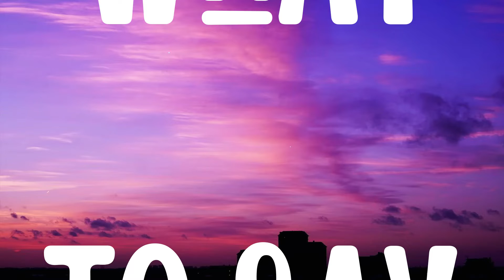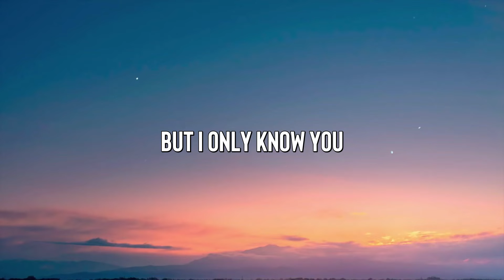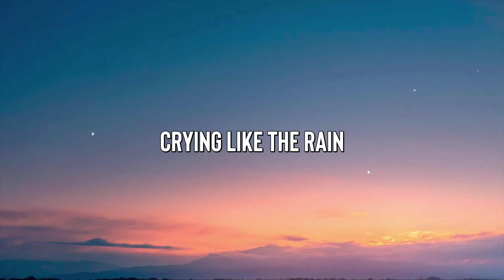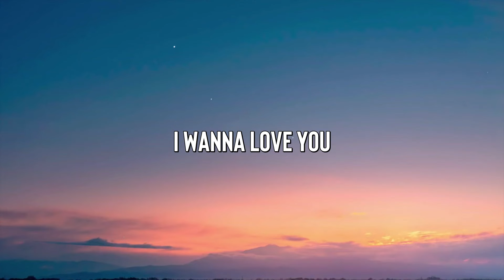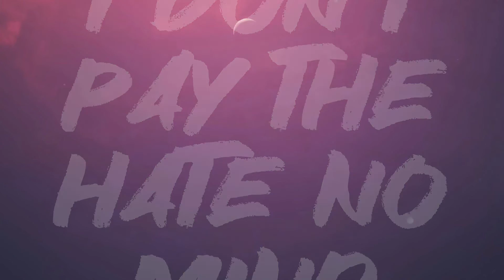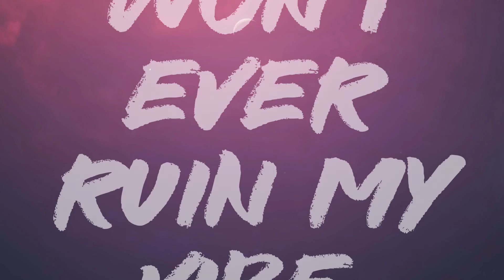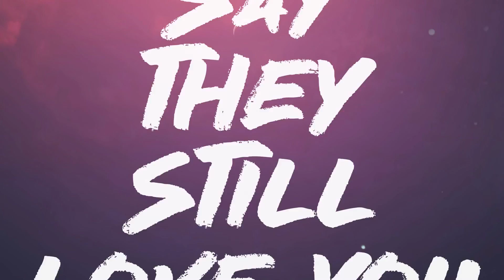Every Summertime - NIKI [Lyric Song] 🍧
Every Summertime - NIKI [Lyric Song] 🍧  18 we were undergrads
  Stayed out late
  Never made it to class uh
  Outer Richmond in a taxi cab
  You were sweating bullets
  On the way to my dad's and oh
  You said Baby think
  We're moving too fast ah-ah
  And I swear
  The magnolias flashed a smile
  And that's when I caught me hoping
  You'd stay a while
  Baby I'd give up anything
  To travel inside your mind
  Baby I fall in love again
  Come every summertime
  My daddy taught me
  To choose 'em wisely
  But you don't have to try
  'cause baby I fall in love every summertime
  25 man we're missing church
  Laugh 'bout everyone
  We're hating at work
  Dinner with your sister
  And the jokes kinda hurt
  Cry the way home
  And you're putting me first oh
  Yeah we just always know
  And dancing under streetlights
  Every year we get older
  And I'm still on your side